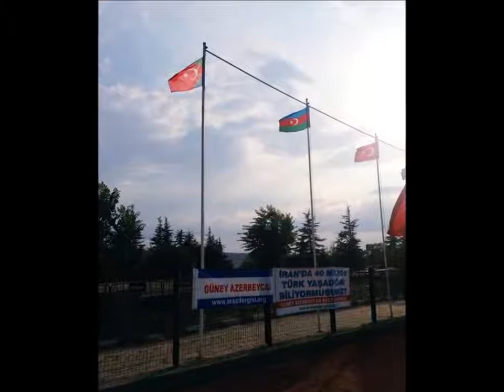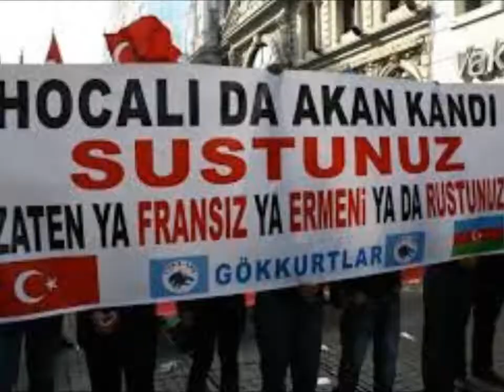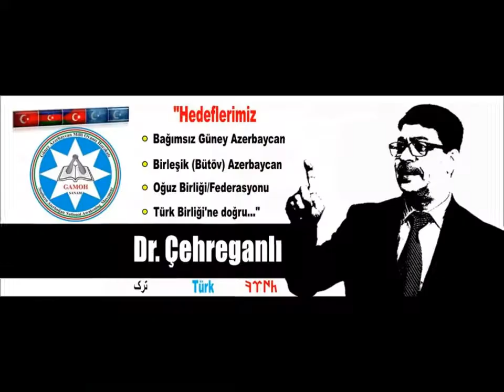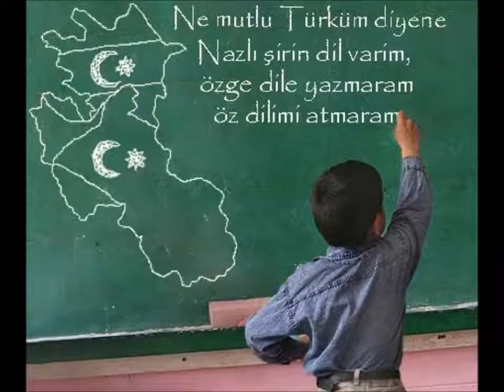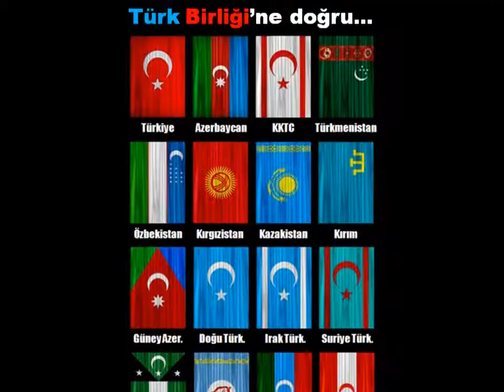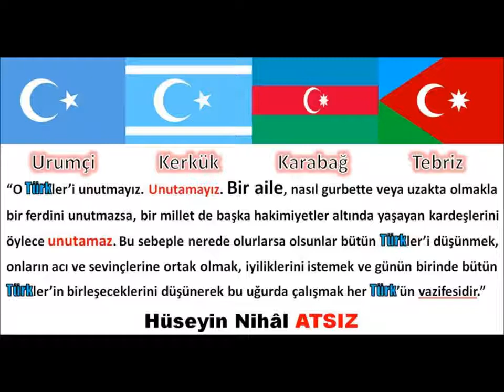Bizi biz yapan Türklüğümüzdür - Paylaş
GÜNEY AZERBAYCAN MİLLİ UYANIŞ HAREKETİ GAMOH OLARAK Güney Azerbaycan Türklerinin bağımsızlığı ve özgürlüğü yolunda iran faşist rejimi ile savaşdayız ve eminiz ki bu savşı 45 Milyondan fazla Türk kazanacaktır